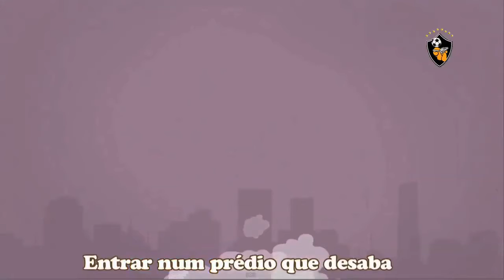TV Teóricos - Varzileirão + Cópula do Varzil + olimPiadas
A TV Teóricos é uma iniciativa do Teóricos do Futebol (acesse: teoricosdofutebol.blogspot.com.br/ ).

Eis o 30º de 2016: Varzileirão na 16ª rodada, a Cópula do Varzil do Peixão, além dos comentários olímpicos. Apresentação do dipromata My Nigga Ferréz, além dos nobres embaixadores Dotô Güêto, Mestre Cicconi & os passageiros da Linha 163!

Trilha Sonora: The Lorems, "Dump ways to die in Rio"
(música incidental: MC Orelha, "Faixa de Gaza").